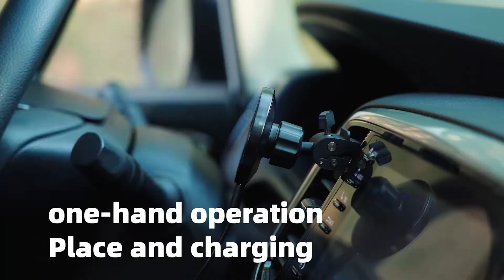JOYROOM-ZS240 Magnetic wireless car charge holder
Input: 5V/2A 9V/2A 12V/1.5A
Output: 5W/7.5W/10W/15W (MAX)
Input interface: Type-C
Use models: mobile phones with magnetic and magnetic case
Installation location: air outlet
Car charger requirements: QC3.0 car charger
Product size: 60*82mm
Product net weight: 86g
Product material: ABS+PC
Applicable size: 4.7-6.7 inches
Charging distance: ≤8MM
Product gross weight: 148g